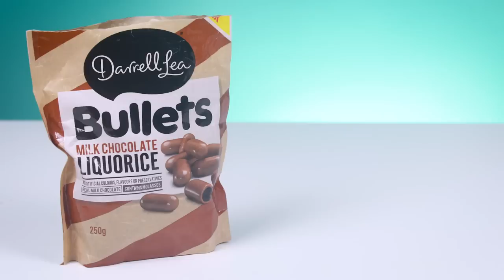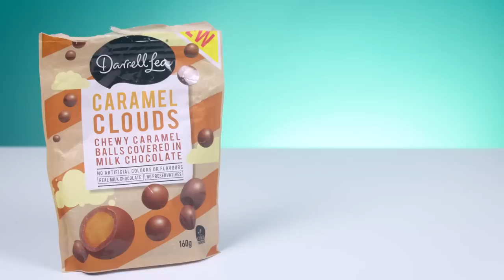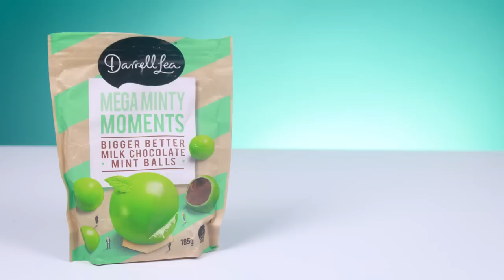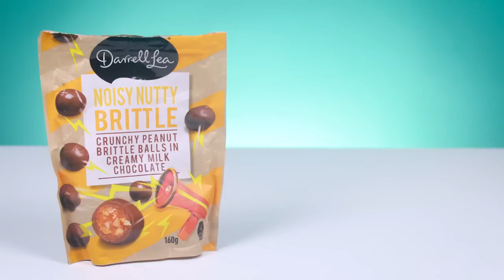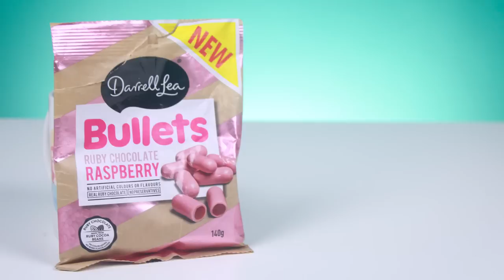Irish People Try Darrell Lea Australian Chocolate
Irish People try some quality Australian chocolate...with a side order of innuendo! MERCH MADNESS

Darrel Lea seems to be a popular Australian maker of chocolates and confectionaries - right up our alley! After a kind viewer from down under sent us in these unique treats (ruby chocolate, you say?), we did what we do best - got our Irish People in to sit down and chomp away!

US Address:
TRY Channel
APW 4119337
5 South Main Street
Englishtown
USA

UK Address:
TRY Channel
APW 4119337
AddressPal
The Beacon
Mosquito Way
Hatfield
AL10 9WN